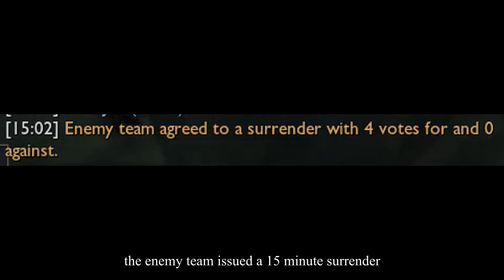WhyGuy playing an Enchanter?